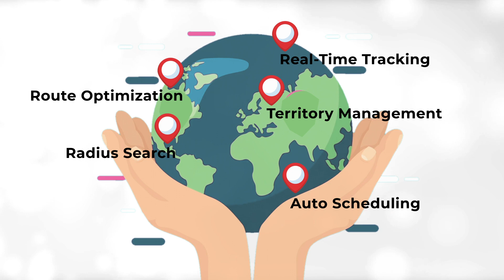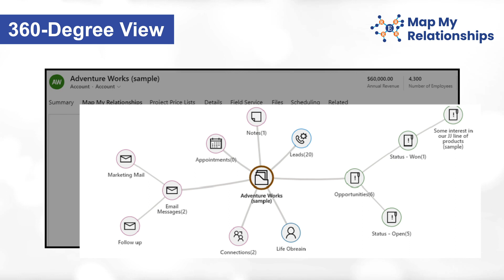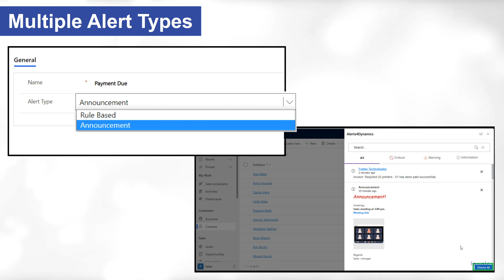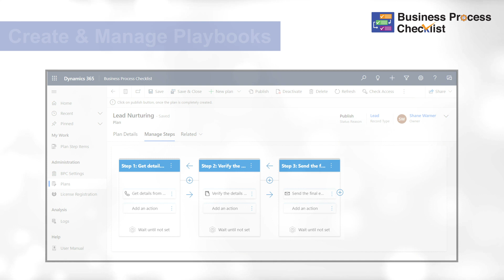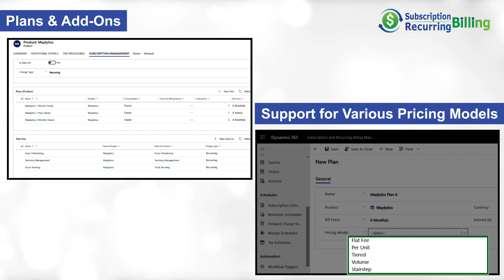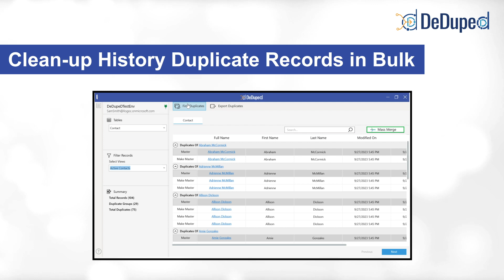Inogic | 15+ Preferred Dynamics 365 CRM Apps | D365 & Power Platform Services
Inogic is a leading Microsoft Gold ISV Partner for Microsoft Dynamics 365 CRM and Power Platform with a global customer base in 50+ countries.

We offer over 15+ productivity apps for Microsoft Dynamics 365 CRM/Dataverse rated as Preferred Solutions on Microsoft AppSource, including the latest WhatsApp CRM Integration WhatsApp4Dynamics, and CRM Deduplication DeDupeD. Our app ranges span geospatial, storage & document management, user adoption, SaaS management, productivity, visualization & integrations

Our flagship product Maplytics™ - 5-star rated app on AppSource, empowers users with Geo Data Visualization, Optimized Routing, Proximity Search, Heat Maps, and Territory Management for enhanced sales, streamlined processes, and customer engagement.

Beyond apps, we extend development services for Dynamics 365 (Sales, Customer Service, Field Service) and Power Platform (Power Apps, Power Automate, Power BI, Power Virtual Agents, AI Builder, and Power Pages)
Additionally, you can streamline your Power Platform workflow, automate processes, and access relevant data by integrating Copilot into your Power Platform with our Power Platform Professional Services.